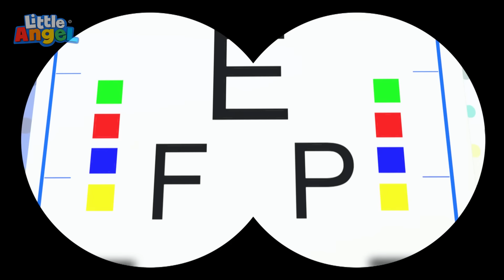Jill's Make Up Salon | Job and Career Songs | @LittleAngel Nursery Rhymes for Kids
Manny is at Baby John’s house for a playdate. The two boys face conflicts when they have opposite ideas. After some initial disagreement, the boys compromise and find that it can be fun to play in new and “opposite” ways.

Lyrics:
time for make-up!
time for make-up!
Watch me, watch me, then you try it too!
time for make-up!
Just like me, just like me!

time for make-up!
time for make-up!
I can do what you do, oh!
I can do it just the same as you
time for make-up!
Just like you, just like you!

Awesome hair
Awesome hair
You will see, you will see oh!
If you follow me, you can do it too!

I can do it just like you,
just like you
Watch me do it just like you
Just like you, oh!

make up time is so much fun!

Make up time just for fun
Just for fun!
Super hair just for fun
Just for fun! Oh!

Make up time for everyone!

00:00 It's Make up time
03:04 Doctor Check Up Song 3
07:01 Eye Doctor Check Up
11:09 Baby's Visit To The Dentist
14:39 We Are Construction Workers
17:46 Parent's Career Day
21:24 Doctor Knows What's Good For You
24:38 I Want To Be An Astrounaut
28:25 Doctor is Here To Help
31:52 Doctor Check Up Song 1
35:21 Community Helpers Song
38:47 Going To The Doctor
40:57 My Ice Cream Machine
44:02 Little Red Truck
47:28 Doctor Check Up Song 2
51:36 Boo Boo Song (Dentist)
55:25 Jobs And Career Song
58:59 Doctor Knows Best
1:02:02 Jobs Song
1:05:06 Yes Yes Play Nice At The Playground
1:09:08 I'm Ready To Explore
1:12:08 Brush Your Teeth Song
1:16:09 No More Tricks Jack
1:19:57 Only Ten More Minutes
1:23:10 My First Tooth
1:26:02 Granny And Gramps Love Us